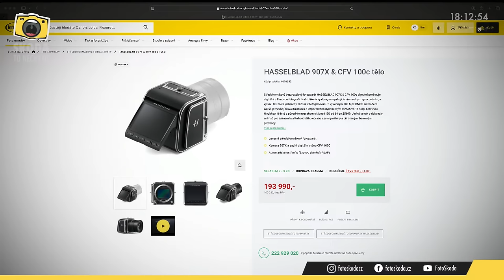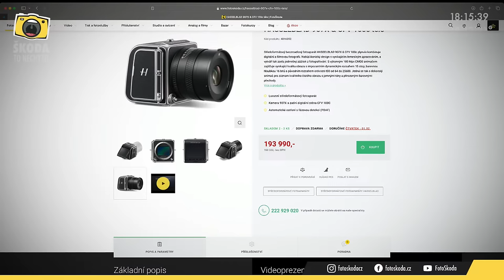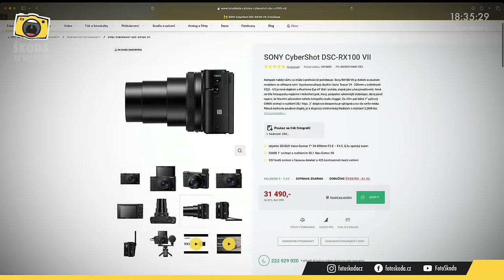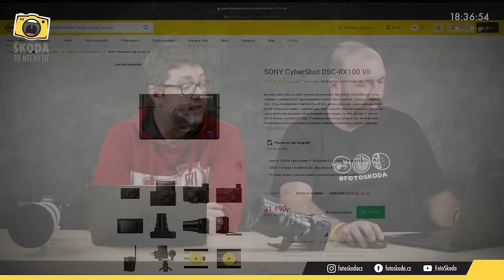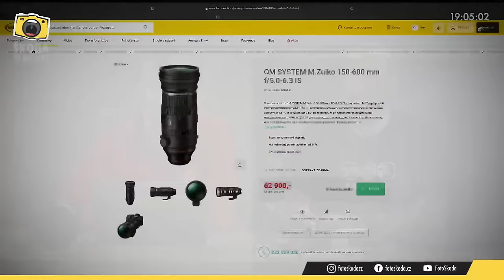Škoda to nechytit 5-2024: Novinky z fotosvěta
Michal Houdek a Luděk Bouška živě v pravidelném streamu ŠKODA TO NECHYTIT. Tématem měsíce ledna je focení v zimě, ale dneska se podíváme na novinky ze světa fotky a videa. Své dotazy pokládejte do chatu, případně po skončení streamu do komentářů, aby je kluci mohli zodpovědět dodatečně v následujícím živém streamu.